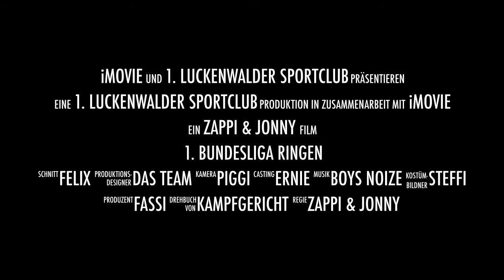Highlights Bundesliga 2014 - 1. Luckenwalder Sportclub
Hier werden die Sportlichen Highlights der Luckenwalder Ringer in der Bundesligasaison 2014 gezeigt.